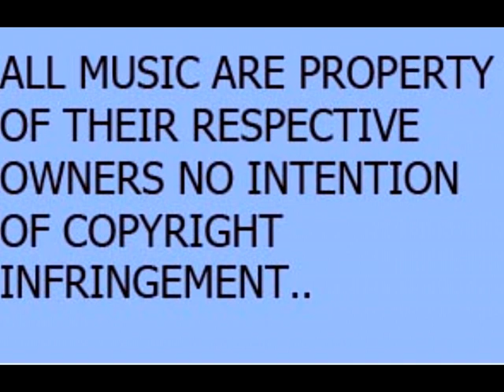BPM Recorded at Beith Masonic Club on the 5th Sept 2021.local Beith Band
A Band for every Occasion .BPM from Beith.All the hits of the 60s  and latest songs.